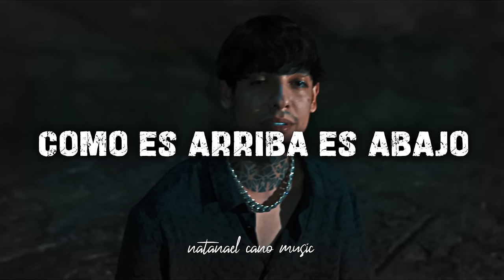Natanael Cano - Como Es Arriba Es Abajo - Natanael Cano Music